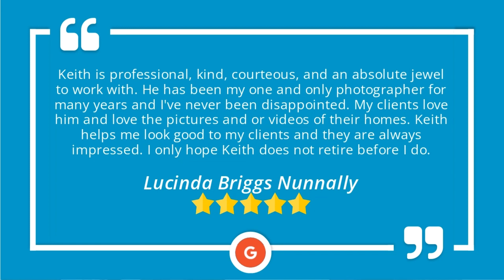ID360 Media Excellent 5 Star Review by Lucinda Briggs Nunnally